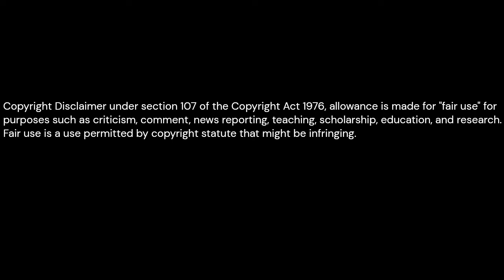Rodrick Ward 2023 Season Highlights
Rodrick Ward's 2023 season highlights at Colorado along with practice footage and interviews.

Are you a fan of the CU Buffs or simply curious about the new players on the roster? You'll want to watch to learn more about their journey to becoming a Buff as I'll be releasing several videos profiling the key transfers into the program.

Researched by Cheryl C - a new CU Buffs fan.